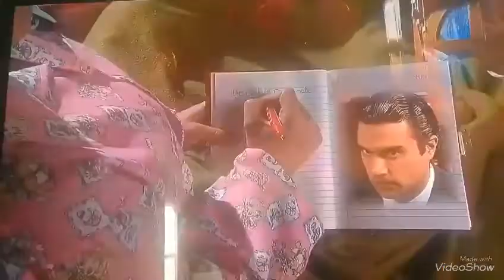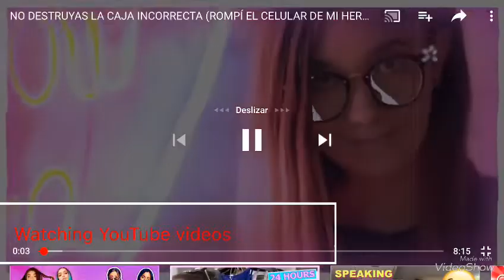Talking only Spanish one day